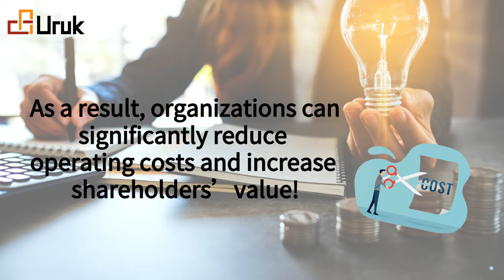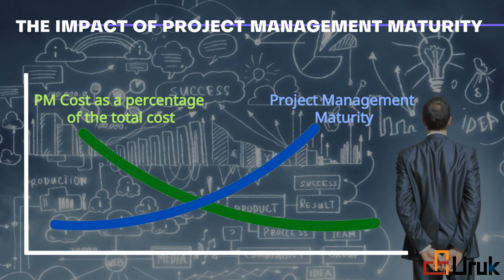How to generate organizational value and higher ROI?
Many variables are essential to help answer how to generate organizational value and higher ROI.

One aspect is maximizing the chance of organizational success, focusing on project and program success.

Reducing the cost of organizational project management is essential to create value and would help maximize the chance of success.

In this video, we address this topic and consider A+B. These are about:
- The cost of managing all organizational projects (and programs), and
- The cost of building and sustaining the PMO and OPM System.